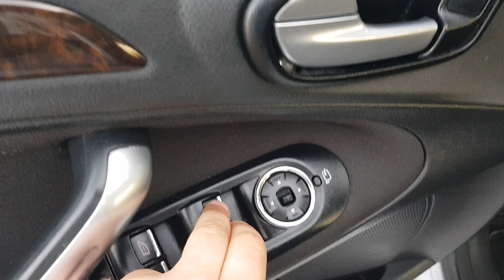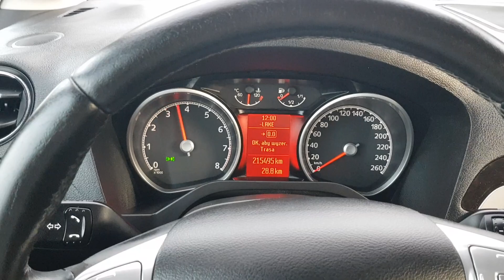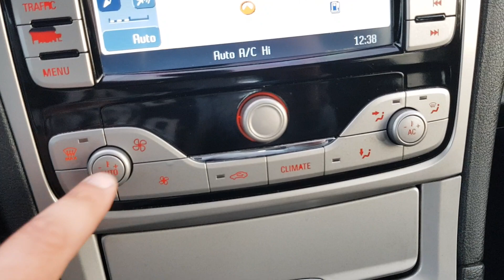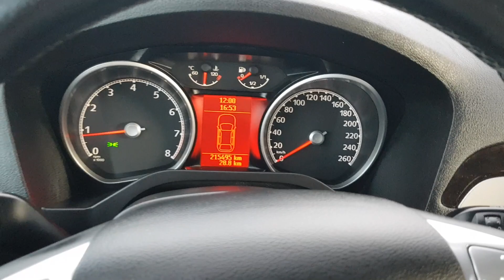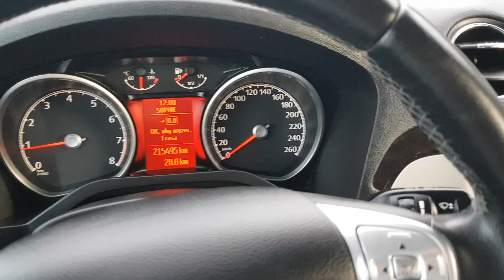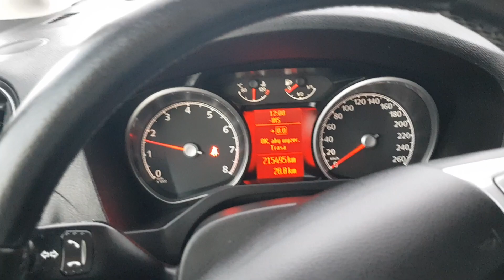Ford Galaxy 2009r 2.0 16v 146KM GHIA Prezentacja Samochodu